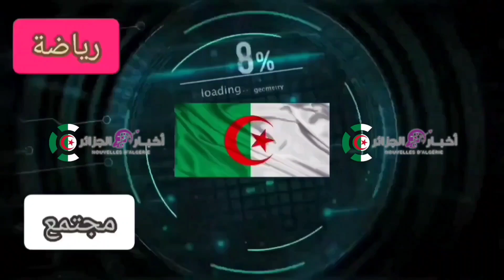تحري عيد الفطر أول دولة تعلن السبت أول أيام عيد الفطر المبارك